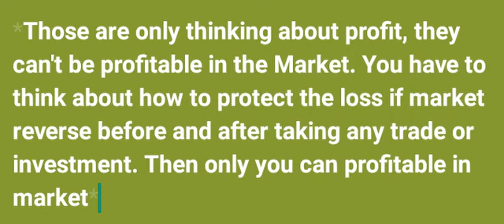Attention Investors:- Here's what you need to know today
Discover the one crucial fact about the stock market that could transform how you invest. Whether you're a beginner or a seasoned trader, this key insight is something every investor should know!